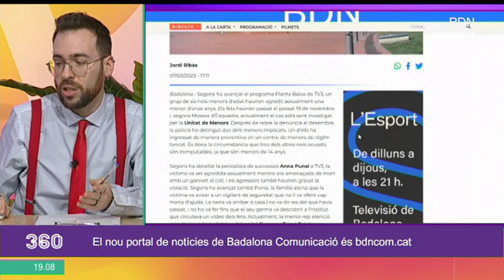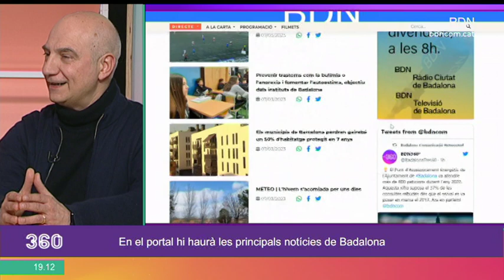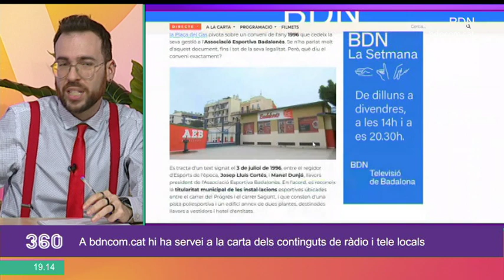Es posa en marxa el nou portal informatiu de Badalona Comunicació - BDN360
Aquesta setmana ha entrat en funcionament un nou mitja de comunicació a la ciutat. Es tracta del portal de notícies de Badalona Comunicació, l'empresa municipal que gestiona la televisió i la ràdio públiques i, per tant, responsable de programes com aquest. El portal bdn.com vol ser el mitjà local de referència també a la xarxa. Josep Viñeta és el conseller delegat de Badalona Comunicació.